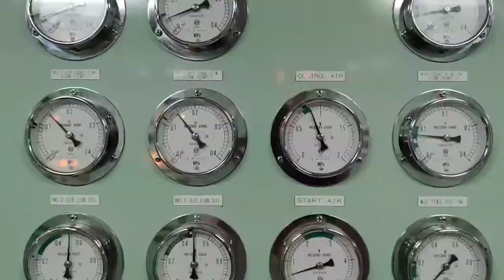Seachest Strainer Cleaning with Partner💪🏻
Cleaning Seachest Strainer Semi tutorial Video with our partner💪🏻